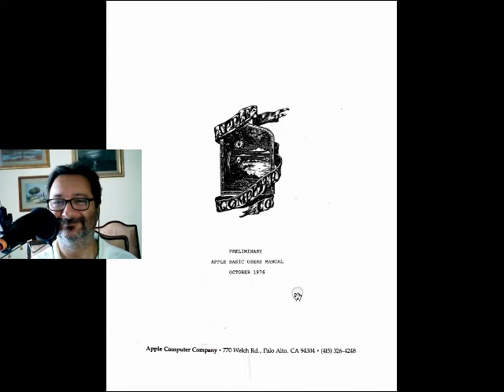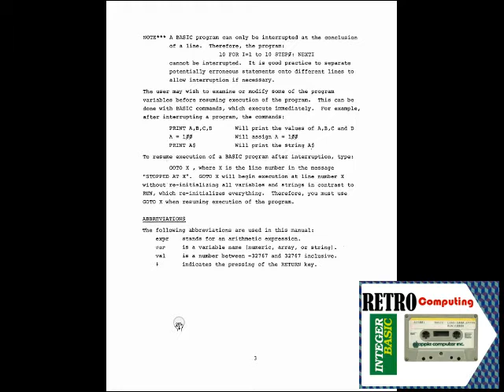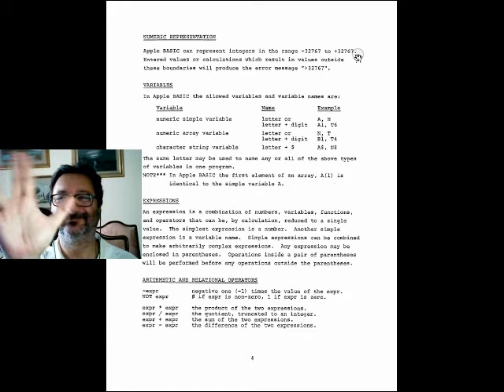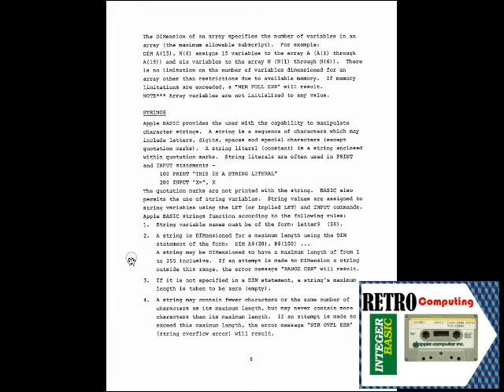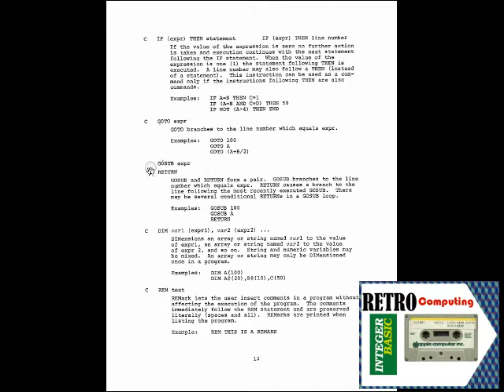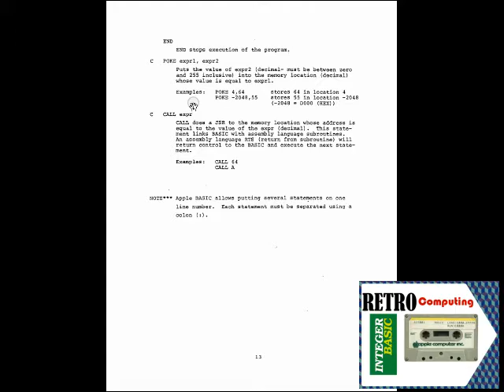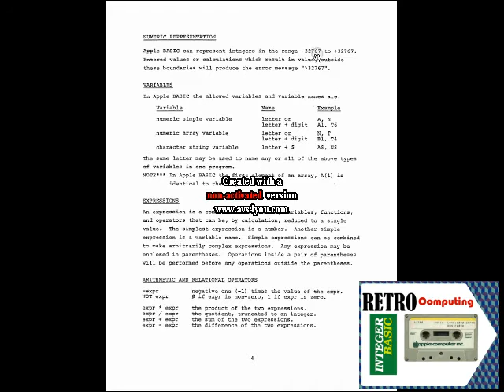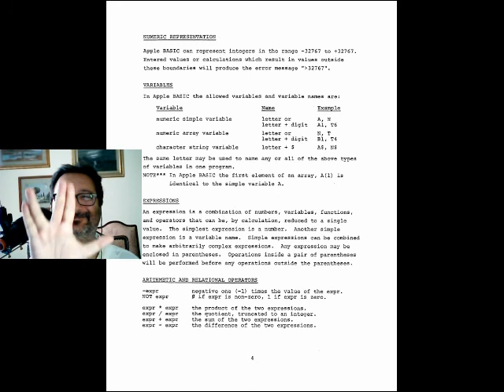Retro Manuali: l'inutilizzabile Apple INTEGER Basic alias Apple Basic - Fare Retrocomputing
breve ricordo dell'inutle Apple INTEGER Basic (roba da chuidi!)

Il file è in Copyleft(BY-ND-NC)